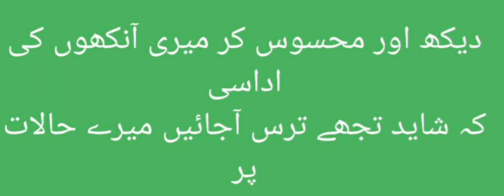Hale dil || condition of heart || udasi